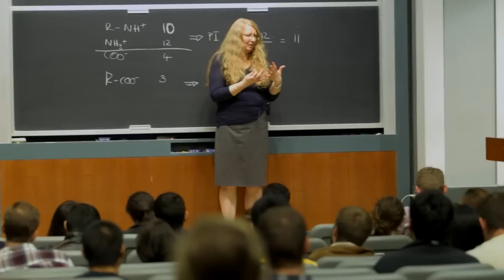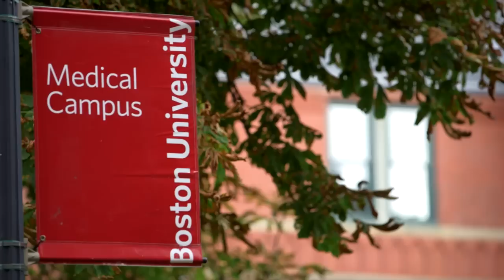BUSM MAMS Program: Preparing Students for a Future in Medicine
Current students and graduates tell us how the Master’s in Medical Sciences Program (MAMS) prepared them for medical school admission and how it helped shape their career goals in medicine.